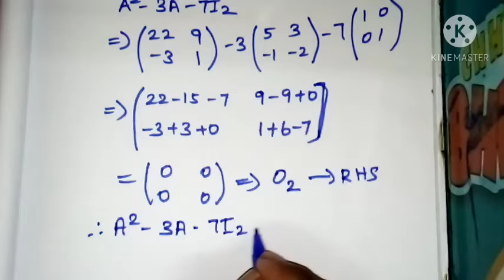TN Class 12 Maths I Chapter 1 I Applications of Matrices and Determinants I EX.NO-1.1 Q.NO.4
TN Class 12 Maths I Chapter 1 I Applications of Matrices and Determinants I அணிகள் மற்றும் அணிக்கோவைகளின்பயன்பாடுகள் I  EX.NO-1.1 Q.NO.4

1.1 Introduction
1.2 Inverse of a Non-Singular Square Matrix
1.3 Elementary Transformations of a Matrix
1.4 Applications of Matrices: Solving System of Linear Equations
1.5 Applications of Matrices: Consistency of system of linear equations by rank method .

 If any doubts you can ask me in follows & also comment box.